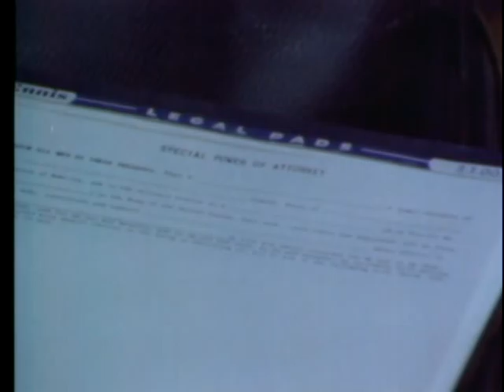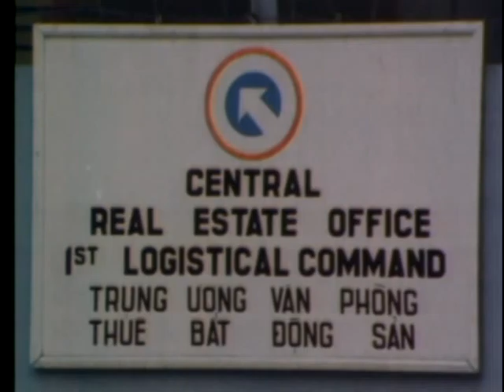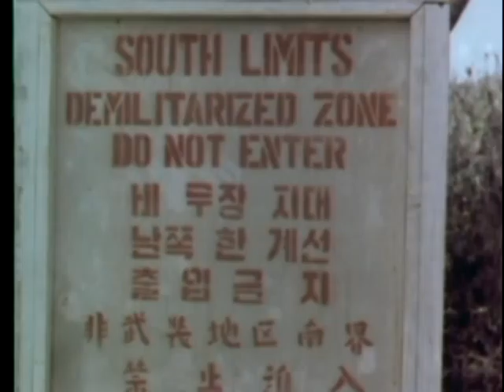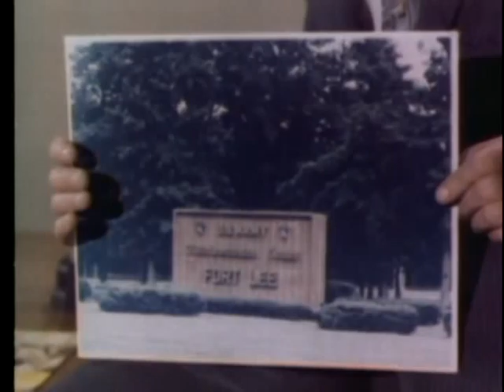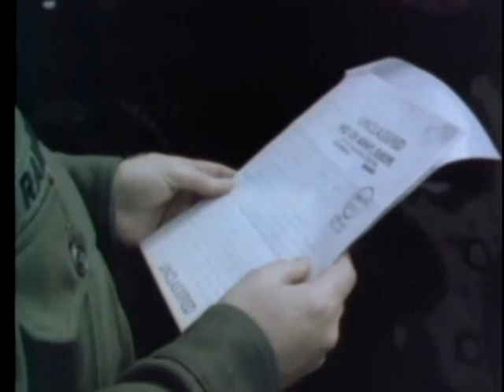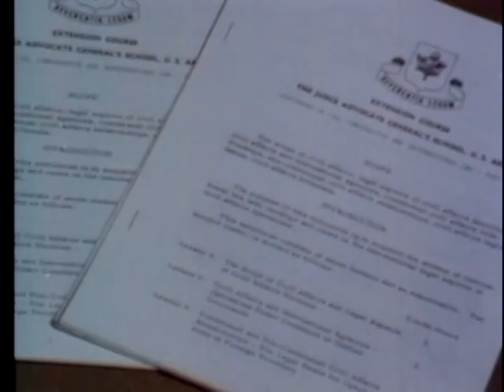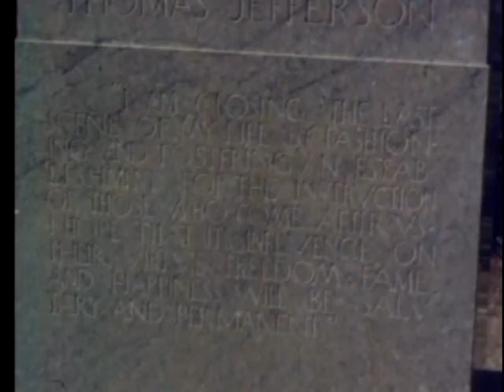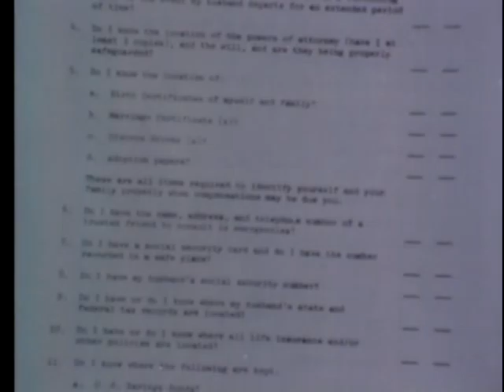SOLDIERS-AT-LAW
SOLDIERS-AT-LAW  - Department of Defense   - PIN 30221 - SHOWS THE TRAINING THAT QUALIFIES THE CIVILIAN ATTORNEY AS A JUDGE ADVOCATE OR MILITARY LAWYER. EMPHASIZES HOW INDIVIDUAL RIGHTS ARE GUARDED BY THE MILITARY JUDICIAL SYSTEM.